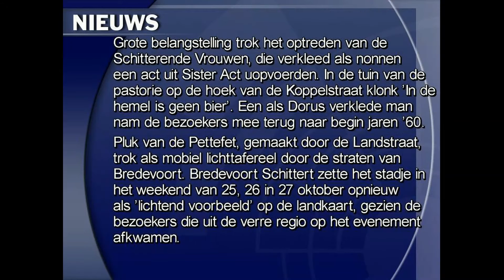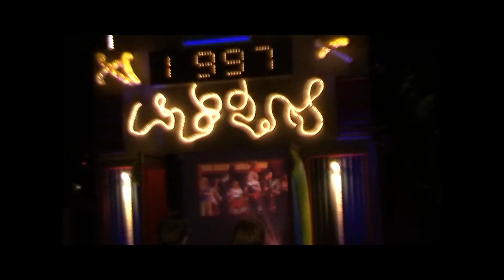Bredevoort schittert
Beschrijving